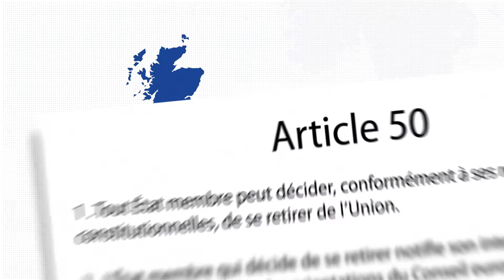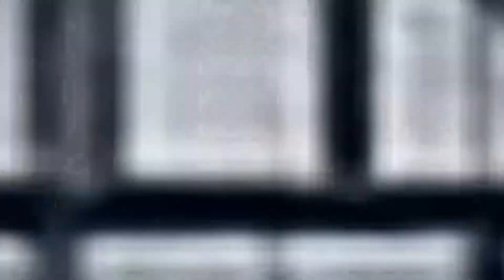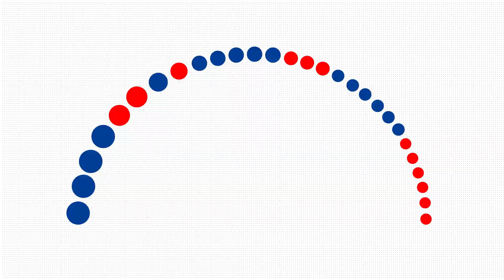Comprendre l'Europe épisode 2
L’Europe comment ça marche ? à quoi à sert ? que fait un.e député.e dans sa journée ?
Tout ça plus et plein d’autres choses dans une série de 3 vidéos.
Voici le deuxième épisode centré sur le fonctionnement des institutions
A voir et à partager